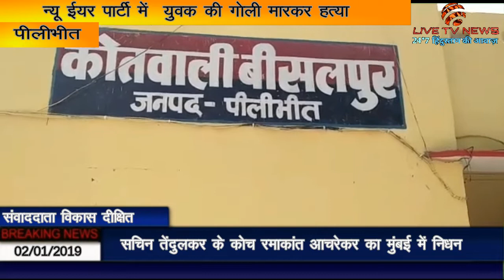2019 न्यू ईयर पार्टी बनी मौत की बजह,न्यू ईयर पार्टी में युवक की गोली मारकर हत्या.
विकास दीक्षित, पीलीभीत

दिनांक  - 02 jan

स्लग - न्यू ईयर पार्टी में दोस्त की हत्या

एंकर- नए साल की पार्टी में एक युवक की माथे पर गोली मार कर हत्या कर दी गई, मामला पीलीभीत के थाना बीसलपुर क्षेत्र का है जहाँ बीती रात एक युवक को उसके दोस्त पार्टी के बहाने ले ये, जहाँ दारू और खाने पीने का इंतजाम भी था, पार्टी के दौरान ही घटना को अंजाम दिया गया,वजह प्रेम प्रसंग का बताया जा रहा है,

वी ओ 1- थाना बीसलपुर के गांव चौसरा के रहने वाले लोकेश की हत्या कर दी गई ,लोकेश के परिजनों ने हत्या का आरोप उसके दोस्तों पर ही लगा दिया, पुलिस दोस्तो को हिरासत में ले कर पूछ ताक्ष कर रही है,परिवार वालो ने बताया कि की कल रात लोकेश को उसके दोस्त  बुला कर ले गए, पूरी रात लोकेश बापस नही आया ,रात भर परिवार के लोग लोकेश की तलाश करते रहे है,,आज सुबह गांव में नदी किनारे लोकेश का शव मिला, लोकेश के माथे में गोली लगी थी,मौके पर बीयर की बोतल, और खाने पीने के तमाम सामान के साथ एक अवैध तमंचा भी पड़ा मिला, पुलिस की माने तो सारे दोस्त 1 जनवरी को नए साल की पार्टी माना रहे थे, पार्टी के दौरान ही लोकेश की मौत हुई है,वही क्षेत्र में मामला प्रेम प्रसंग के चलते नये साल की पार्टी में हत्या की चर्चा चल रही है फिलहाल हत्या से क्षेत्र में सनसनी फैला हुई है,पुलिस ने कई दोस्तों हिरासत में भी ले लिया है,अभी ये नही पता चला कि कौन कौन दोस्त पार्टी में थे,जिन जिन दोस्तो को नाम सामने आए है पुलिस सभी से पुछताक्ष करे गी,, पुलिस ने घटना स्थल पर पहुँच कर शव को पी एम के लिये भेजा,

बाइट- म्रतक का पिता

बाइट-बालेन्दु भूषण पुलिस अधीक्षक पीलीभीत